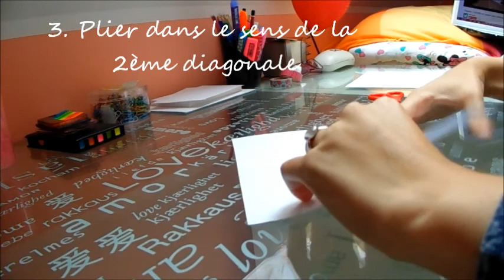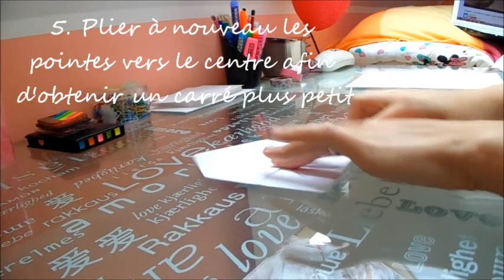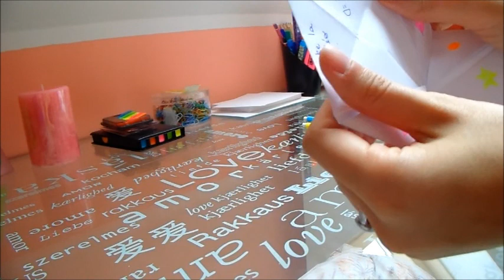C'est enfantin : La cocotte en papier